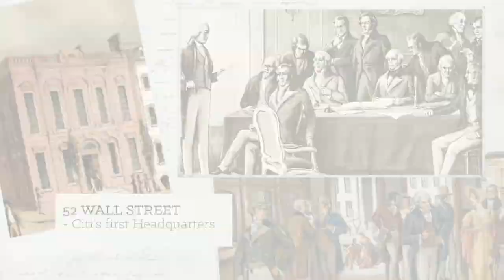CEO Series: Citi CEO Mike Corbat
In September 2017, the Museum of American Finance introduced a new video series featuring CEOs from across the financial industry discussing “Why Wall Street Matters” from their individual perspectives. The CEO Series is a collaboration between the Museum of American Finance and Cheddar, a live and on-demand news network covering technology, media and entertainment, which broadcasts daily from the floor of the New York Stock Exchange.

The latest video in this series features Mike Corbat, CEO, Citi. Follow us every month as we explore “Why Wall Street Matters” with some of the most prominent figures in the industry.

The CEO Series video schedule is listed below:
September 7, 2017 – OppenheimerFunds CEO Art Steinmetz
October 19, 2017 – NYSE President Tom Farley
November 16, 2017 – Investopedia CEO David Siegel
December 14, 2017 – Fitch Ratings CEO Paul Taylor
January 11, 2018 – Protiviti CEO Joseph Tarantino
April 19, 2018 – ING Americas CEO Gerald Walker
May 31, 2018 – CIT CEO Ellen Alemany
June 14, 2018 – Nasdaq CEO Adena Friedman
June 28, 2018 – Mike Corbat, CEO, Citi